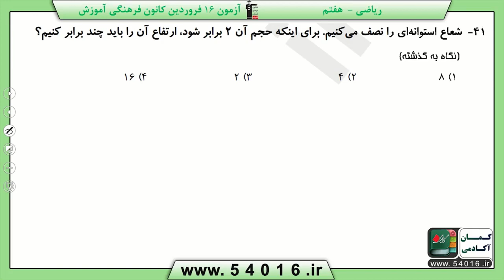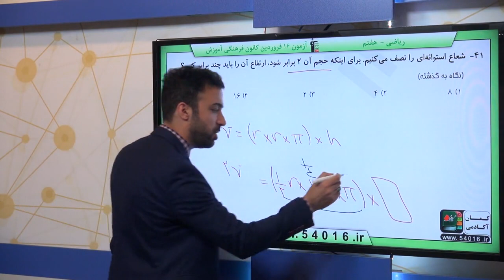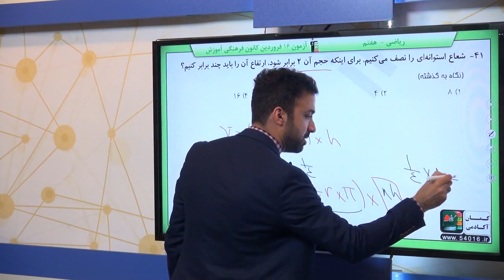پایه هفتم رياضي سطح وحجم محاسبه حجم هاي منشوري سوال 41 درصد پاسخگویی 30